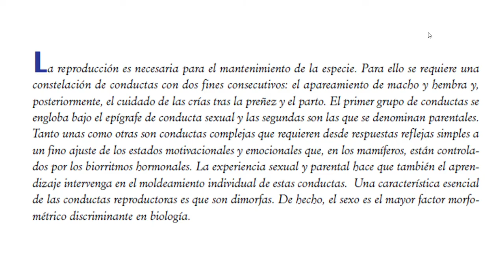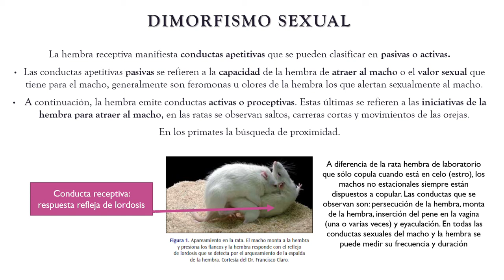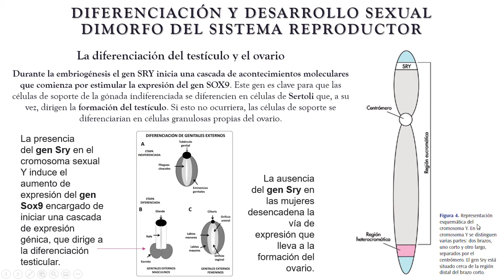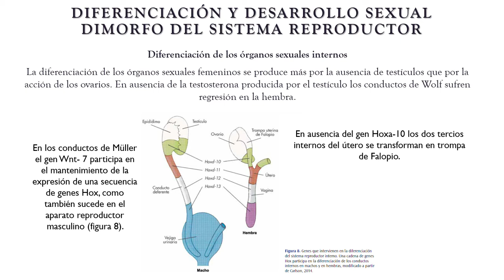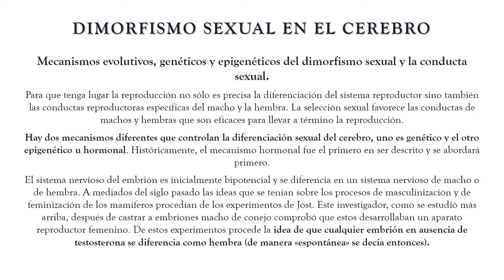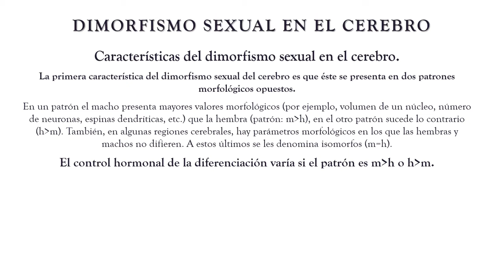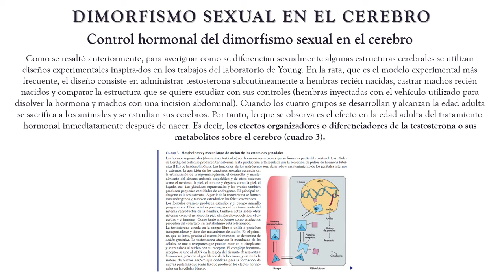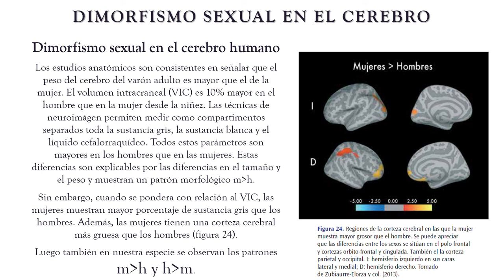Psicología fisiológica UNED - Tema 3 Parte 1